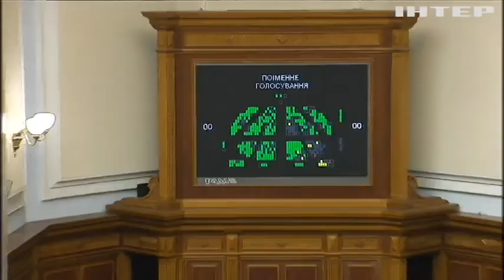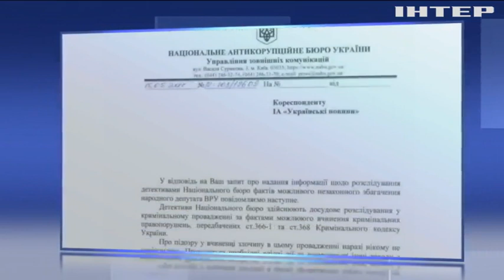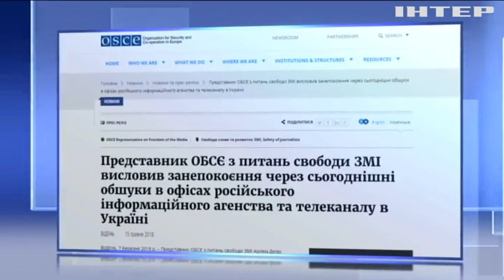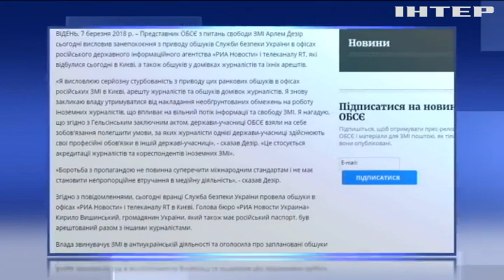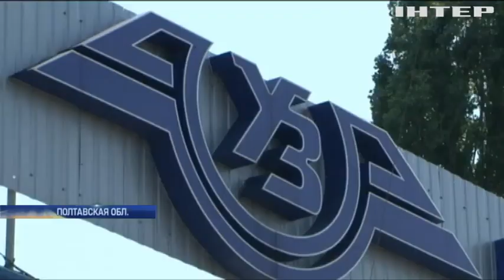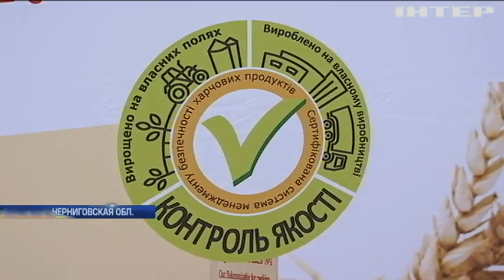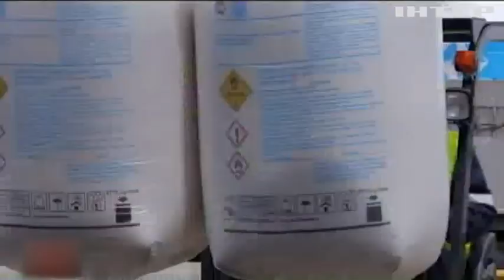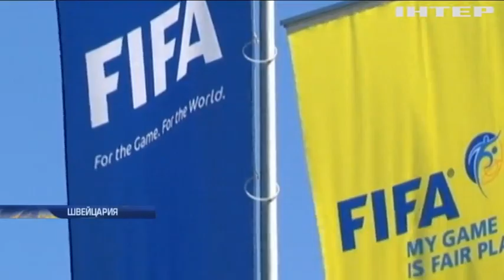ПОДРОБНОСТИ за 17 мая 2018 года, 20:00